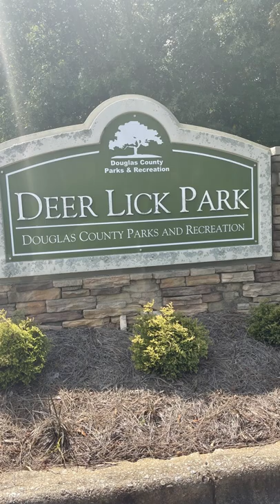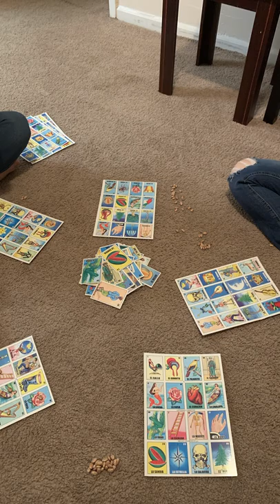Our Beautiful Life